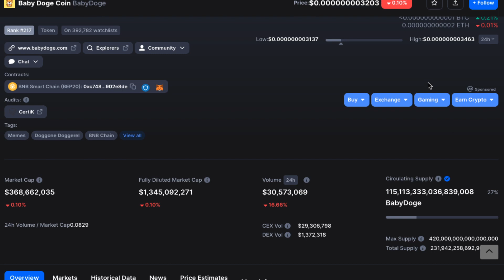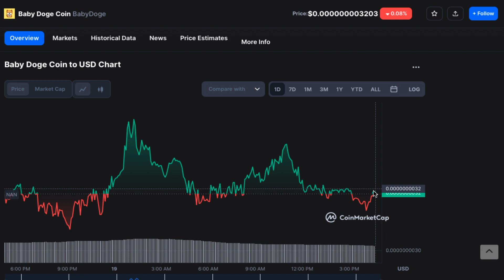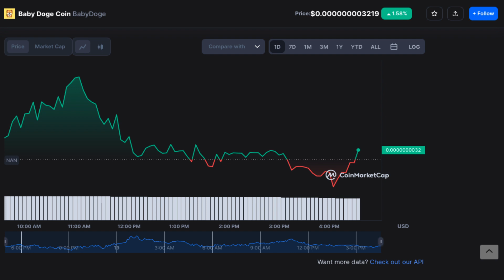SERAS Millonario si tienes 55 Billones de babydoge al llegar $0.00001?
2023 Caraveomedia Studios | Victor Caraveo